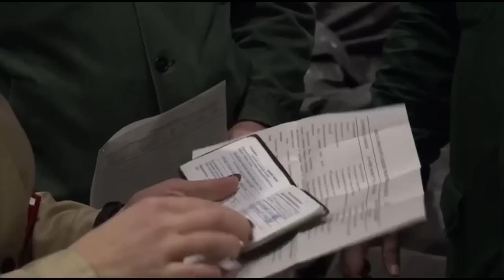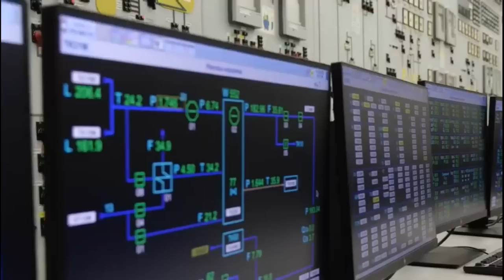Maut Mengintai di PLTN Zaporizhzhia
Salah satu kekhawatiran terbesar di tengah perang Ukraina yang tengah berkecamuk saat ini adalah risiko kecelakaan pembangkit listrik tenaga nuklir di wilayah Zaporizhzhia. Kompleks tersebut dalam beberapa hari terakhir telah menjadi sasaran serangan dengan kedua pihak yang bertikai saling tuduh tentang siapa pelakunya.